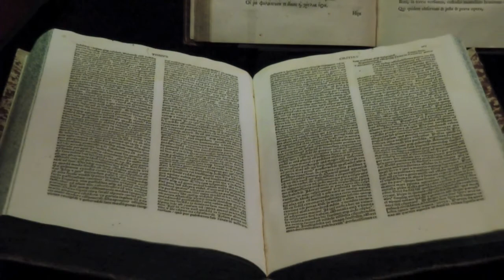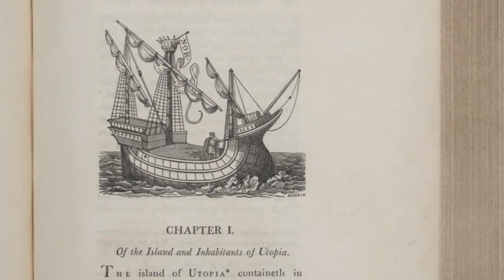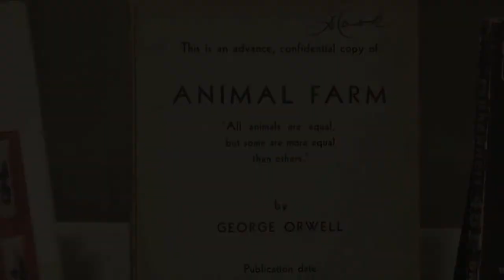From Nowhere: Exhibit highlights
Curator Chris J. Young narrates this video that presents highlights of the exhibition "From Nowhere: Utopian and Dystopian Visions of our Past, Present, and Future." The exhibit is at the Thomas Fisher Rare Book Library, University of Toronto. It runs from January 28 to May 3, 2013.